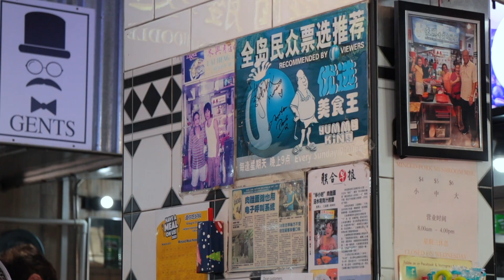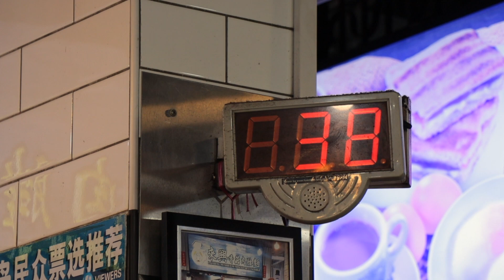The best BAK CHOR MEE (minced meat noodles/肉脞面) in Toa Payoh and some say Singapore! (street food)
Lai Heng Mushroom Minced Meat Noodle
ADDRESS: #01-611 Lor 4 Toa Payoh, Block 73, Singapore 310073
OPENING HOURS: 8am – 4pm. Closed Wednesdays.